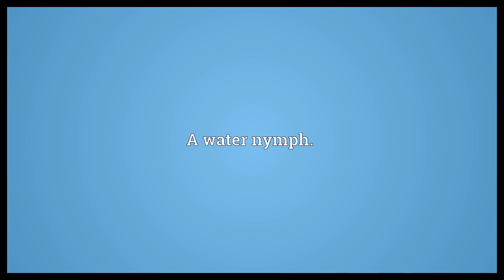Hydriad Meaning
Video shows what hydriad means. A water nymph..  Hydriad Meaning. How to pronounce, definition audio dictionary. How to say hydriad. Powered by MaryTTS, Wiktionary